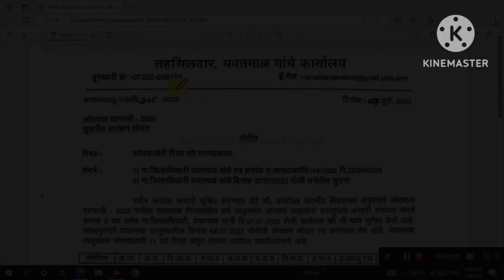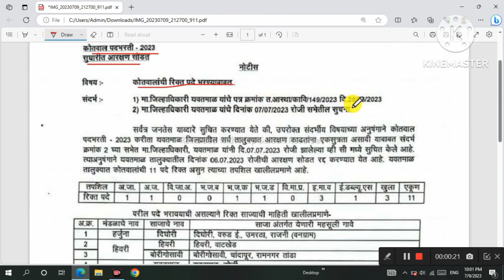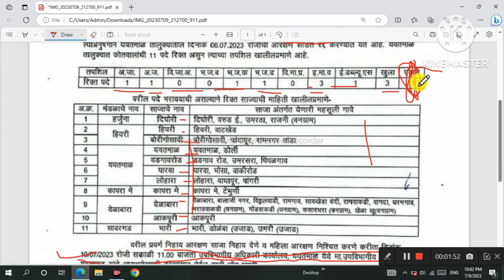कोतवाल भरती 2023 या जिल्ह्यात अर्ज मागविले | Kotwal Bharti 2023 Maharashtra | Kotwal Form Filling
VIDEO TOPICS :
00:00 - Introduction Of sevika kotwal Bharti
02:40 - notification